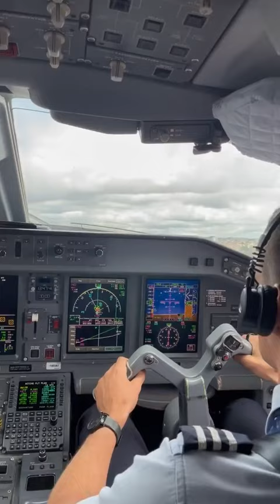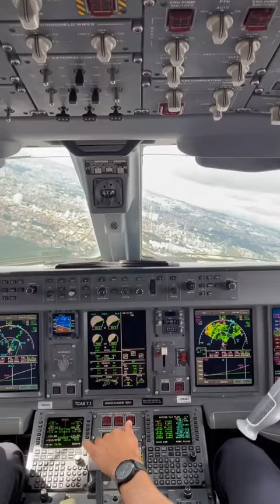📍Decolagem do Aeroporto de Congonhas